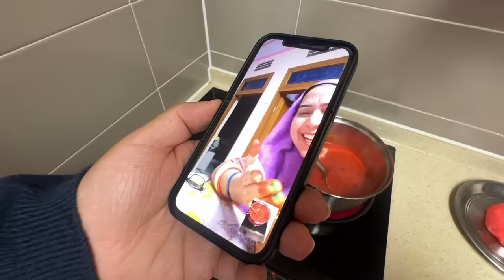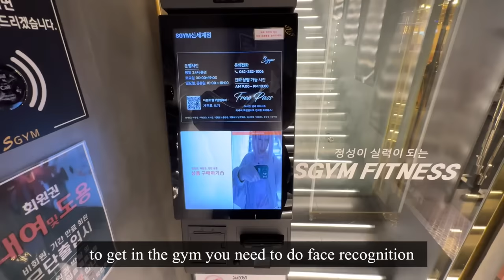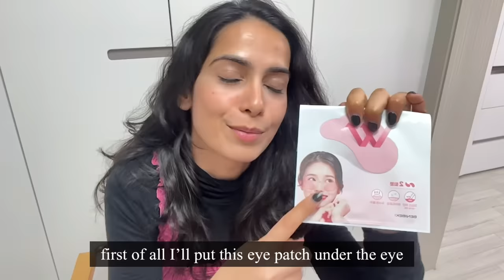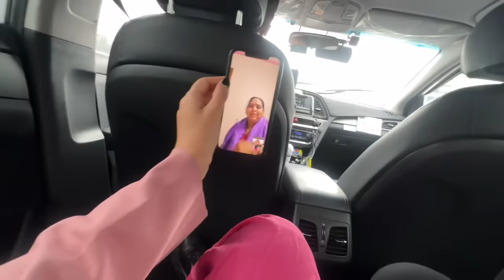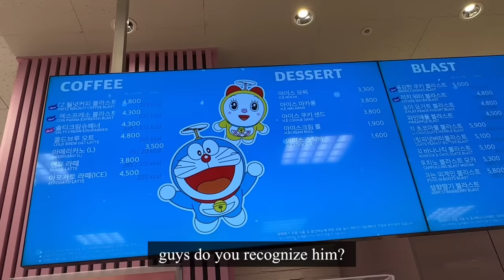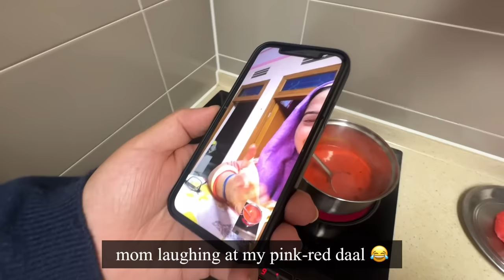🇰🇷💖24 PINK CHALLENGE ONLY: pink roti, Diwali celebration and first snow ❄️